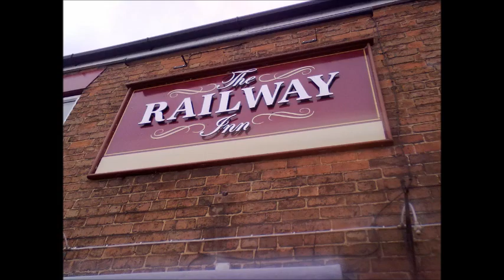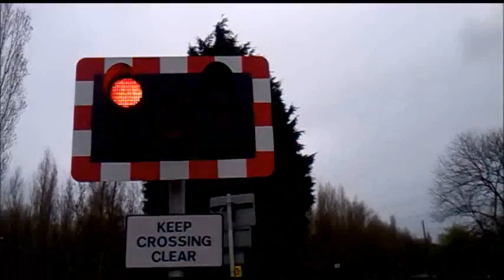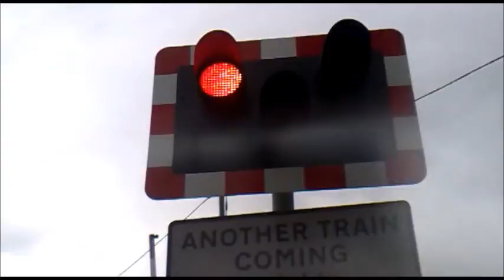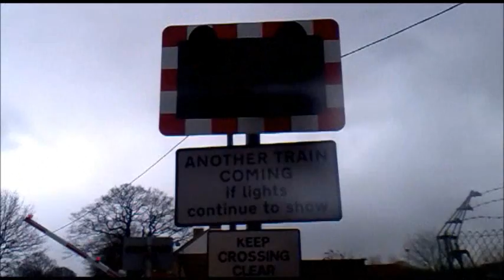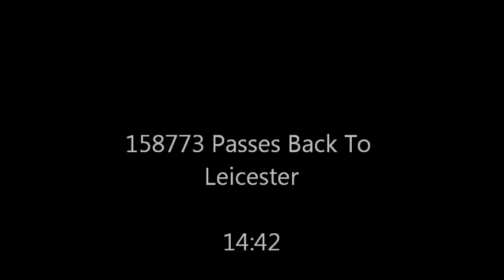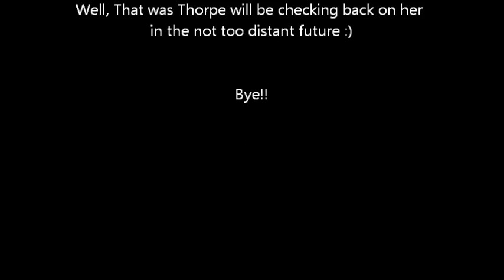Thorpe-On-The-Hill Level Crossing